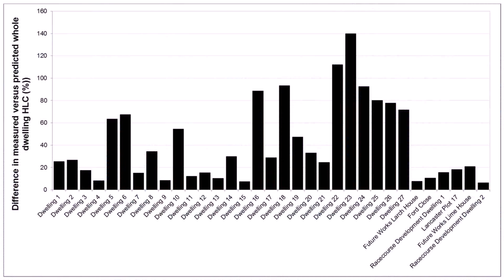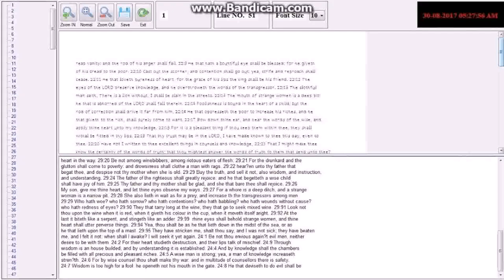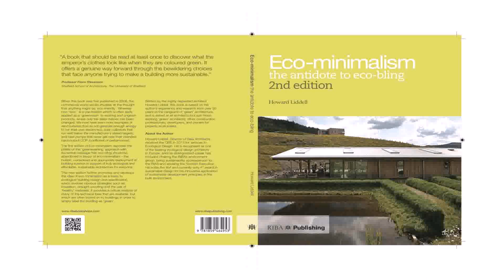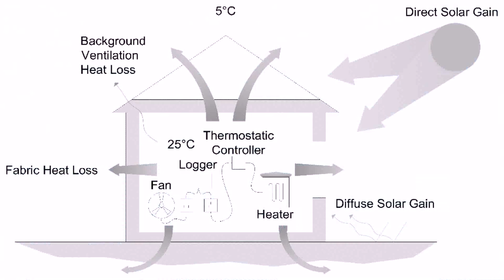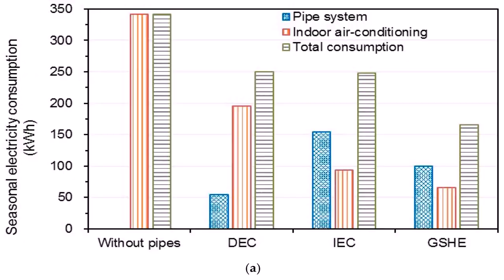Roof Construction And Loft Conversion 4th Edition Pdf - DaddyGif.com (see description)